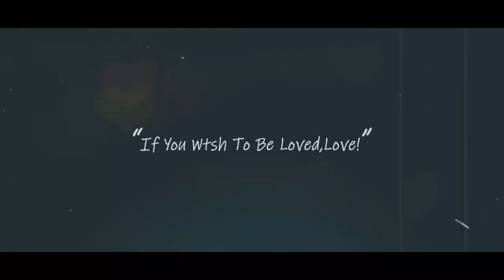Love Thuri Kena- Nahyoh Wenkhuhum/ Nagamese love Song/Nagaland.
A short Nagamese love song love thuri kena.
It says my patterns  of love will remain  the same  where ever I took the step.

Artist  - Nahyoh Wenkhuhum
Capture by - Longthon
Guitar arranged  by Y.M.C Boys
Video editor - Miss Amei Konyak.
Lyrics editor  - p. Ahon Konyak...